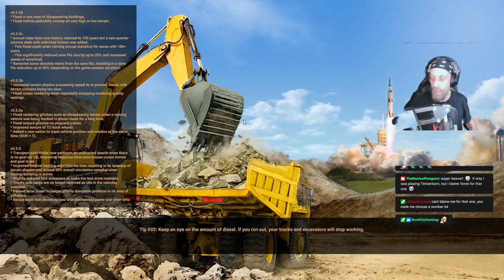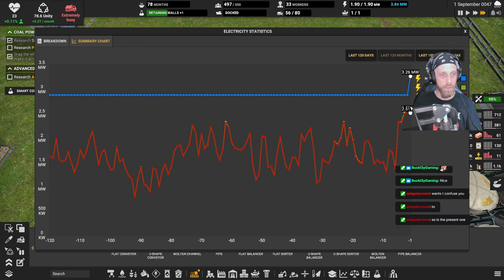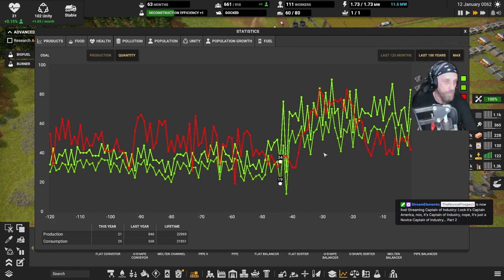[VOD]Look it's Cptn. America, no, it's Captain of Industry, nope, just a Novice Captain of Industry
NOTE: This is a VOD from my lifestream on twitch from 08/12/23

About Captain of Industry:
Land your crew of survivors on an abandoned island and survive! Mine raw materials, grow food, build factories, manufacture products, research new tech, and trade with others. Become an industrial superpower! But this is no easy task, you will be put to the test to keep your settlement alive.